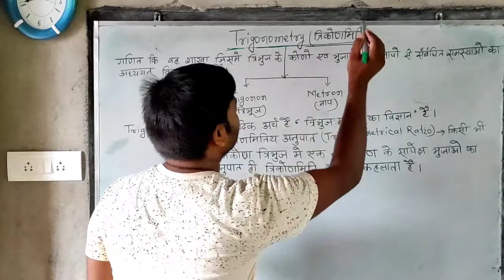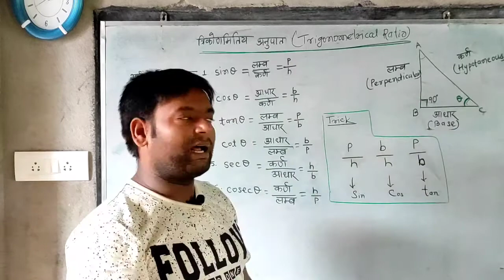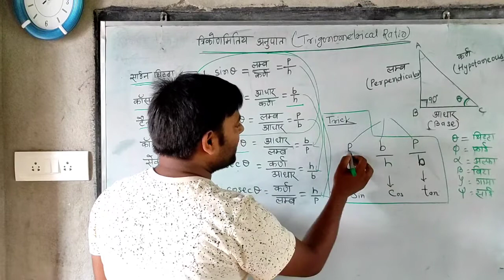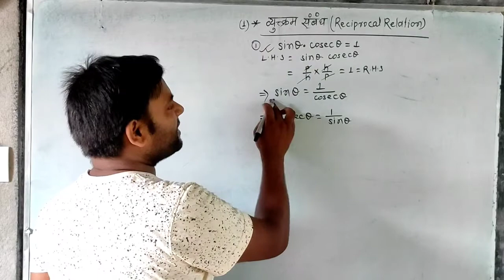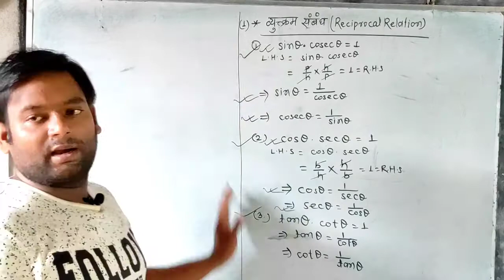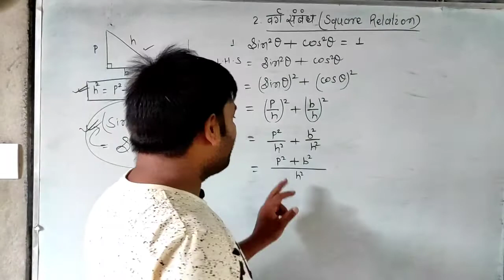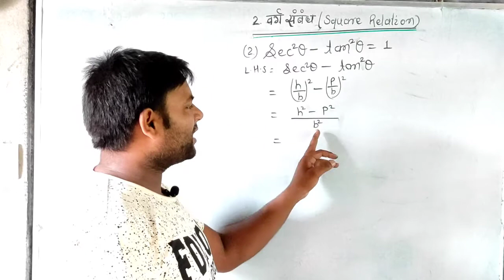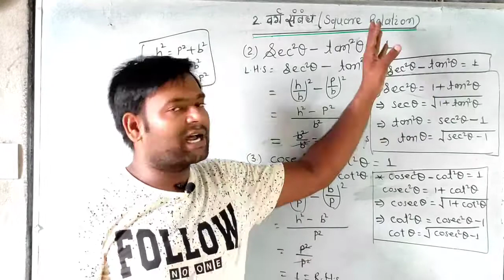trigonometry trikonamiti class 10th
trigonometry /trikonamiti त्रिकोणमिति class 10th
हिन्दी व्याकरण सभी वर्ग के लिए पार्ट 1
# हिन्दी व्याकरण,
# hindi vyakaran,

 use permitted by copyright statute that
might otherwise be interfering.
   नमस्कार दोस्तों मैं यूके निराला आप सभी का स्वागत करता हूं आपके आपके युटुब चैनल निराला एडुप्वाइंट में डियर फ्रेंड्स एंड स्टूडेंट्स इस सेशन में अनुवाद करने वाले हैं त्रिकोणमिति के सूत्रों को याद करने का एक अद्भुत और अनोखा तरीका और इस तरीके से हम त्रिकोणमिति के सभी प्रश्नों को आसानी से सॉल्व कर सकते हैं यह हमला हम सभी विद्यार्थियों के लिए अत्यंत आवश्यक है अतः इस वीडियो को अंत तक देखें और जहां तक हो सके शेयर सब्सक्राइब और लाइक करें ज्यादा यदि इसको देखने के बाद भी अभी त्रिकोणमिति के सूत्र को याद नहीं हो रहा है तो आप कमेंट बॉक्स में कमेंट करें मैं इसके आसान तरीका को भी प्रस्तुत कर सकता हूं अतः आप सभी से निवेदन है कि कृपया इस वीडियो को अंत तक देखें और उसे एनालाइज करें क्या यह आपके लिए आवश्यक है अगर आवश्यक है तो मैं इसे जाने दूंगा तो ऐसे
# वर्ग 10th का त्रिकोणमिति